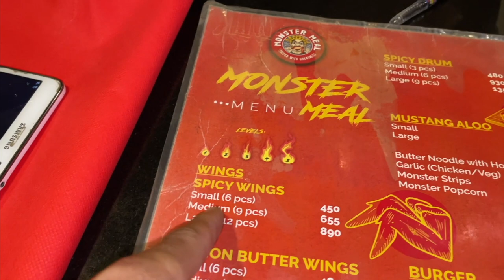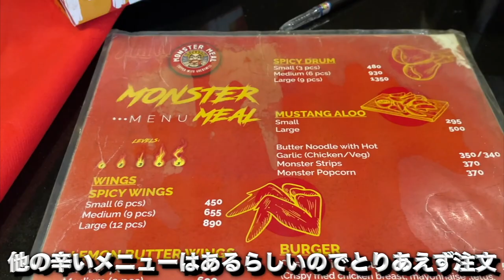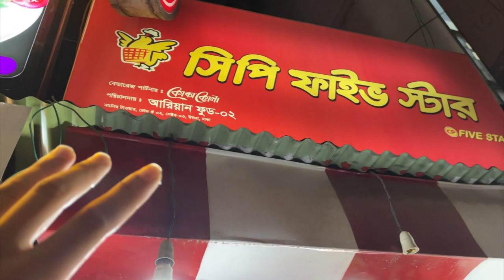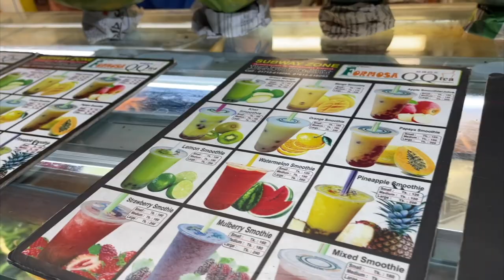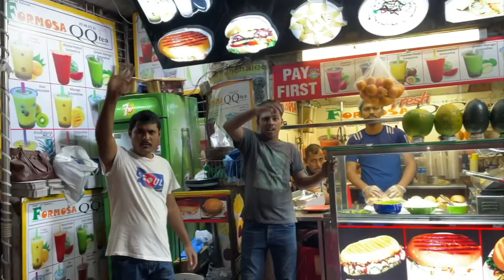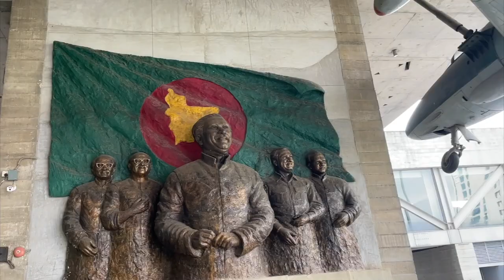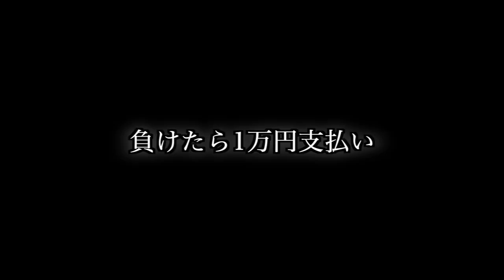【腹壊し絶望の旅】ネパールとバングラデシュで観光と激辛料理に挑戦！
【激辛大学】←サブチャンネル